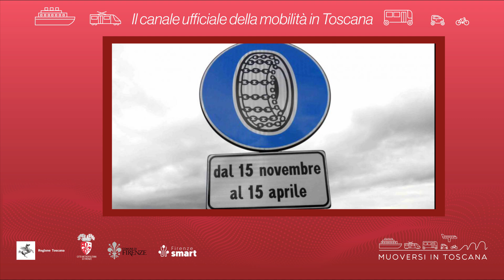Muoversi in Toscana - Edizione delle 17 del 18 novembre 2024